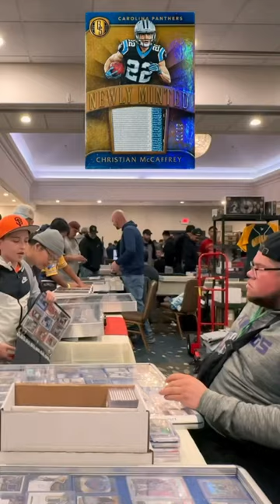Young Collector Wanted To Trade His Whole Binder For Christian McCaffrey ￼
Today we are set up at the Concord card show in Concord California. This is our first time setting up at this card show and it was beyond our expectations. BigBrotherCards and I are both buying and selling sports cards throughout the show. Some major sports card pick ups such as Michael Jordan, LeBron James, Stephen Curry are just a few of the cards that we pick up in this video. A major coin flip with a big risk goes down in the video. Also, we are announcing our second official stream on WHATNOT this Sunday December 17 at 1:30 PST we will be running over 100 auctions all at a dollar and doing giveaways. Thanks!

💰 Get $15 FREE to spend on Whatnot when you use this link to register

💎 Anxious For Nothing - The Album